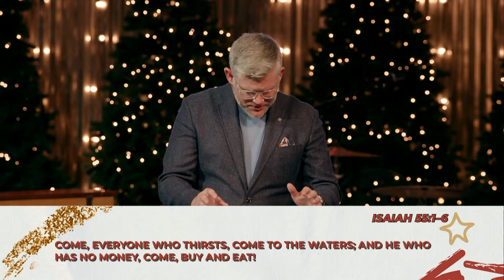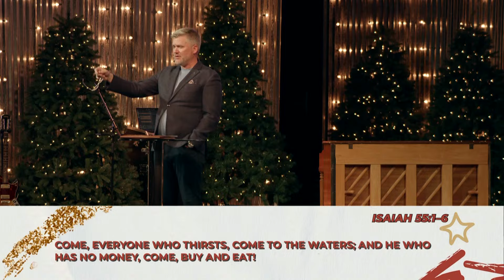Carols: What They Teach Us - Week 1 | Pastor Charlie Whitlow